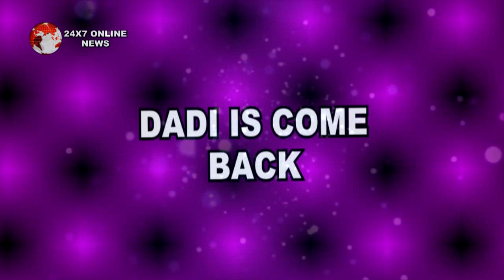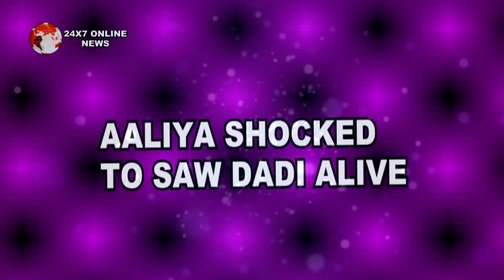KUMKUM BHAGYA || SPOILER || लौट आई दादी ये था प्लान